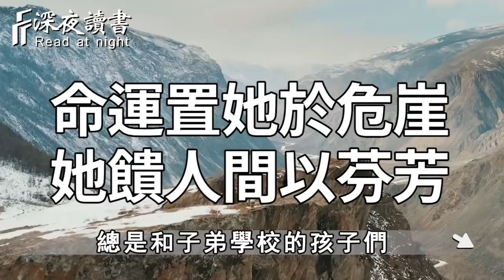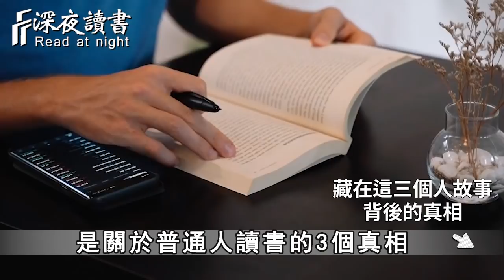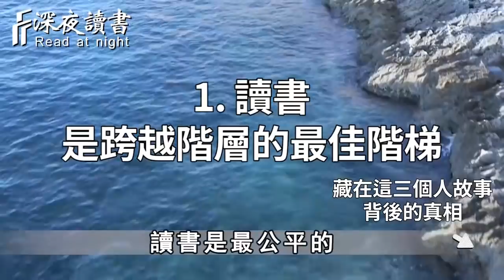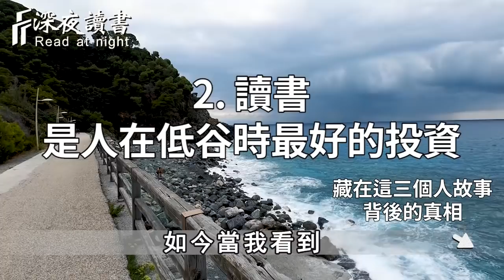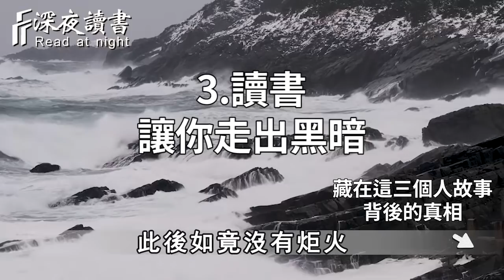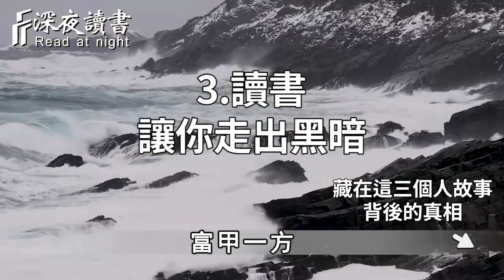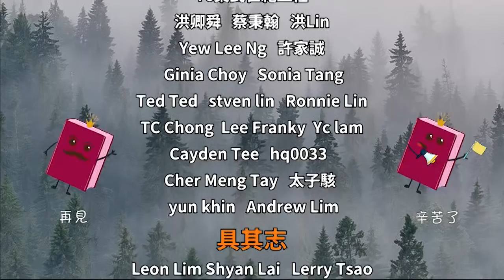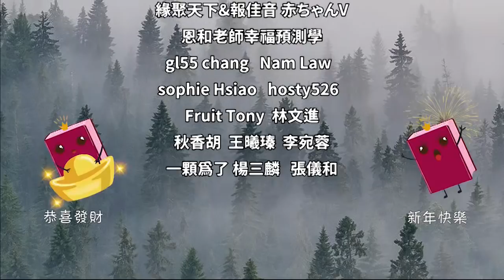人生哪有那麼多捷徑可言，藏在「寒門貴子」的3個真相，讓人觸目驚心！【深夜讀書】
深夜讀書開通會員渠道啦！❤️